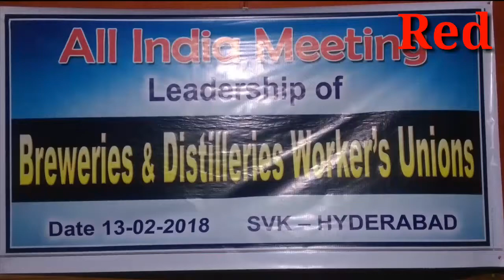Breweries & Distilleries Workers Unions || All India meeting .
All India meeting Leadership of Breweries & Distilleries Workers Unions , SVK Hyderabad,TELANGANA